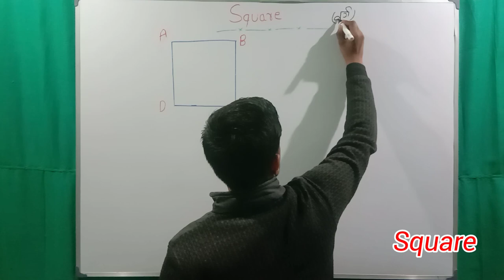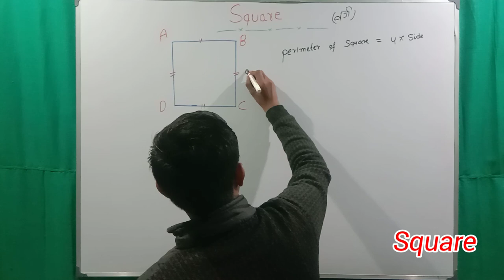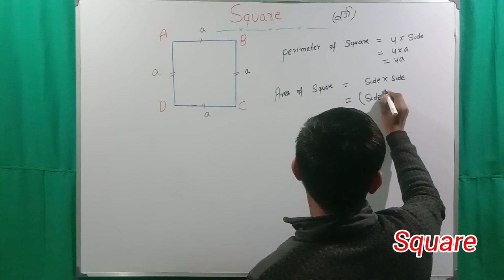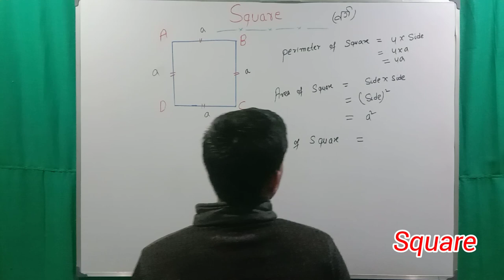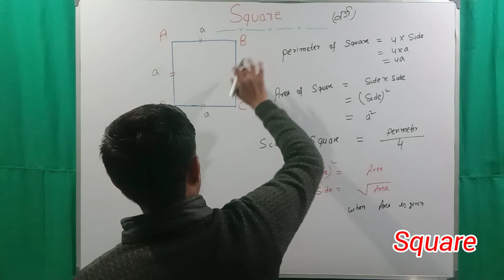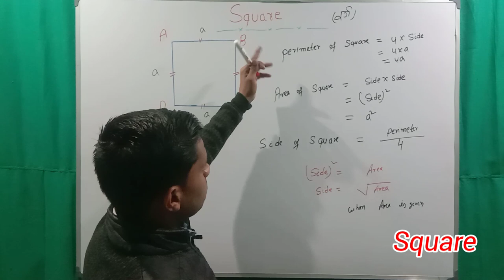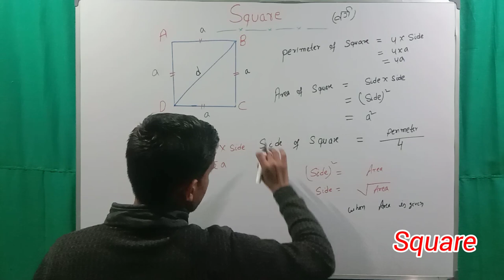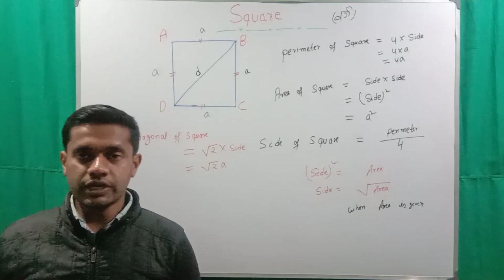Square | वर्ग | Perimeter & Area | By Arefin sir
In this video we will discuss about Square. What is Square and It's  find Perimeter & Area.

6. Irrational numbers

8. Trigonometry table

9. Basic Algebra formula